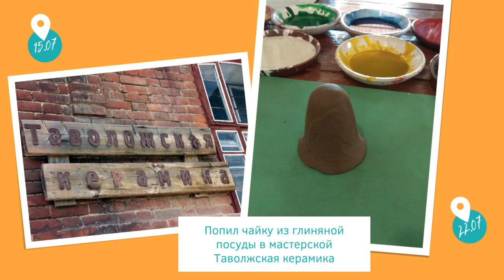Путешествие из Дзержинска в Екатеринбург. В гости к хозяйке Медной горы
В июле 2021 года я посетил столицу Урала город Екатеринбург. короткое путешествие оставило приятное впечатление. Короткая зарисовка моего летнего приключения.